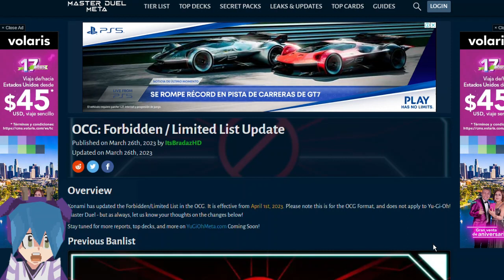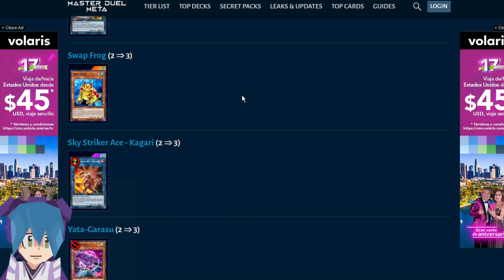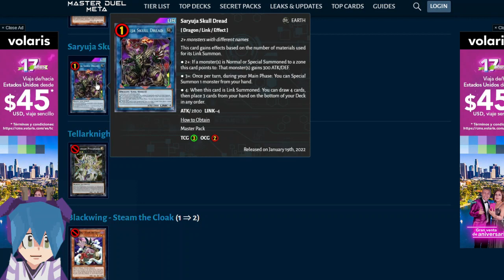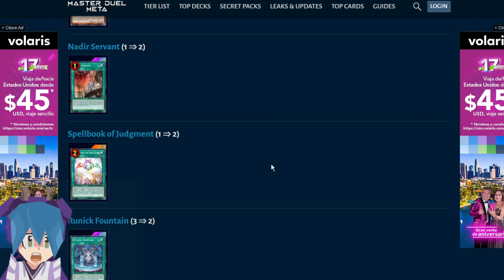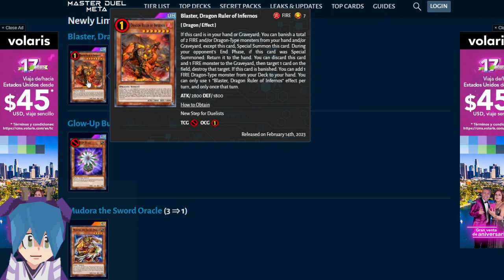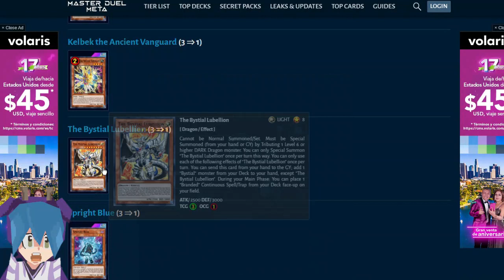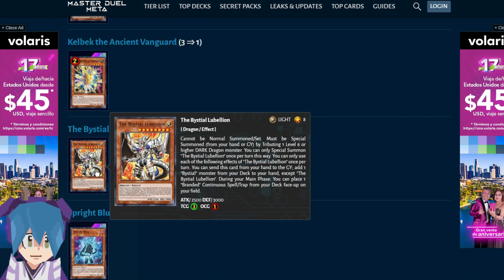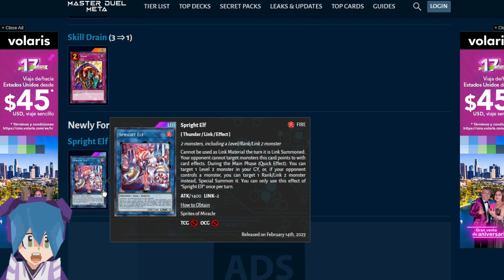BANLIST OCG Abril 2023